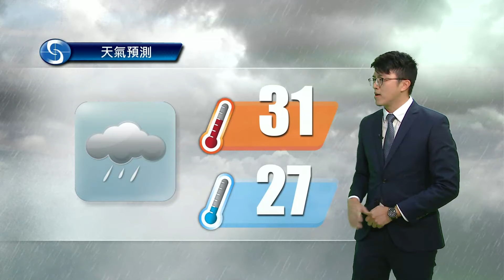黃昏天氣節目(06月14日下午6時) - 科學主任呂旭昇